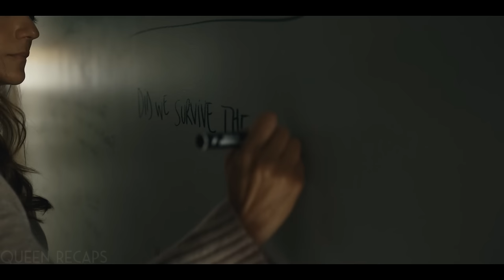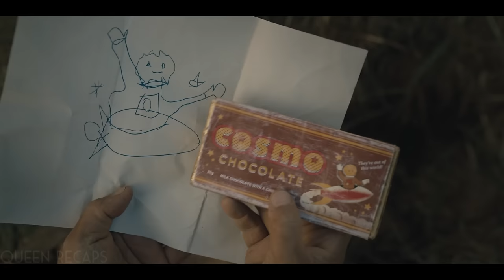Don't Enter this Town.. or You'll DIE!!!